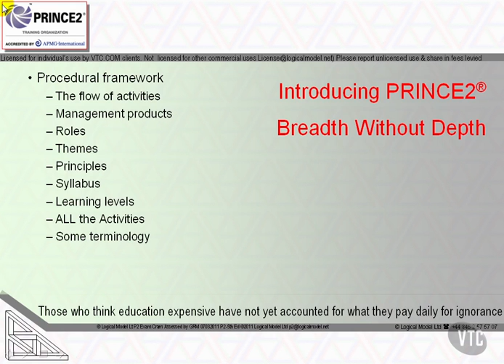Introducing PRINCE2® Breadth Not Depth